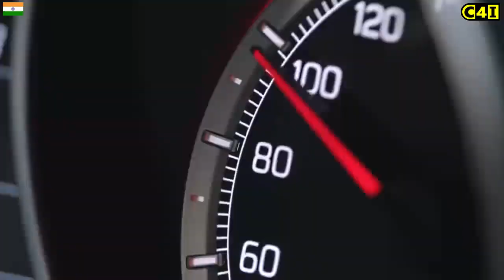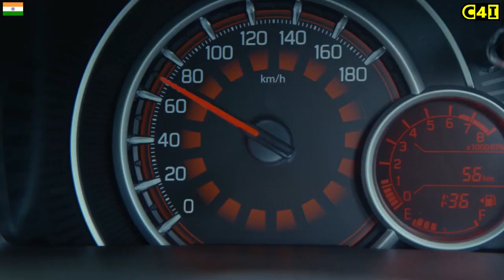गाड़ी नहीं डिब्बा कहो 🔥 Most unsafe cars of india in 2023 🔥असुरक्षित कमजोर भयानक गाड़ियां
Top unsafe cars of india 2022.  Most UNSAFE Cars in India 2023, which are currently available in the Indian market.  List of most unsafe cars in India. Unsafe cars of india based on GNCAP Ratings.

safer cars for india
unsafe car in india
top 10 unsafe cars in india
most unsafe cars in india
india's most unsafe car
global ncap zero star cars